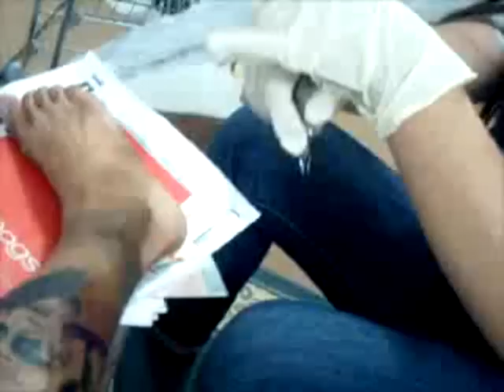tattoo 101 - Who's next? Anyone?? lol